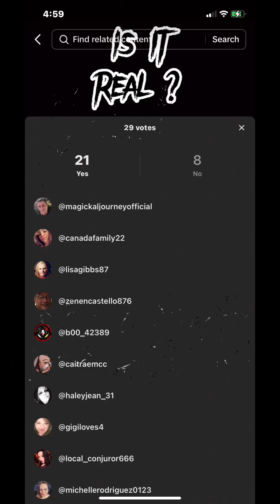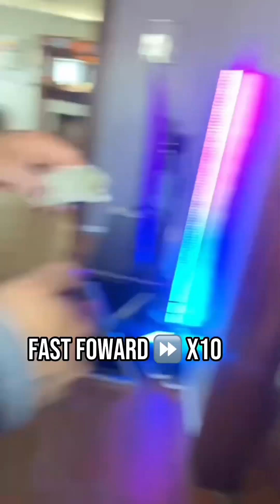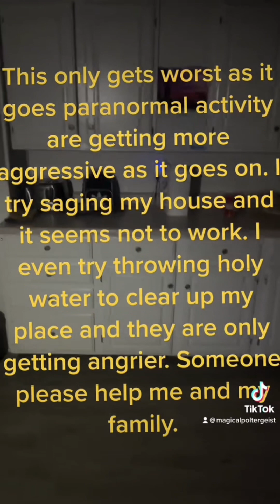The Ray Files S03 E01 Part 1 The Haunting of Magical Poltergeist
After going to a church as a joke to see if they can rile up some paranormal activity , this family gets more than they expected!